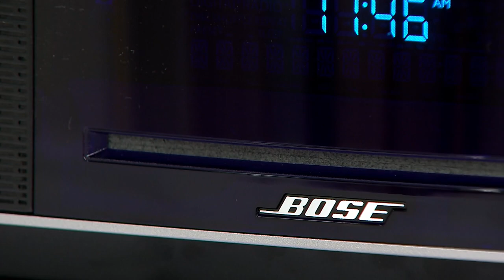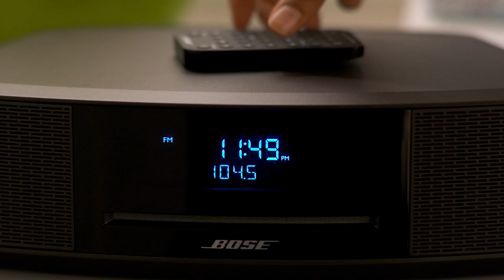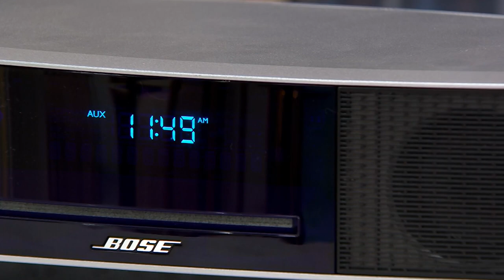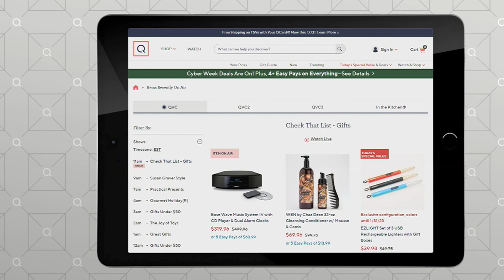Bose Wave Music System IV with CD Player and Dual Alarm Clocks on QVC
Bose Wave Music System IV with CD Player and Dual Alarm Clocks